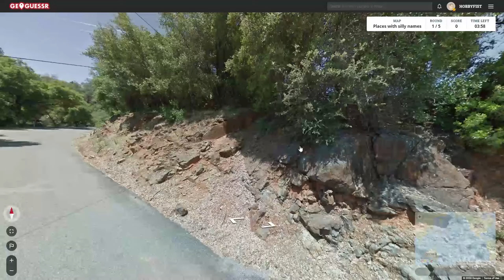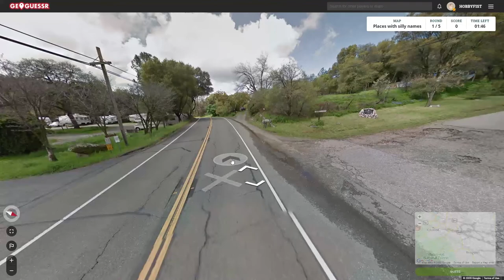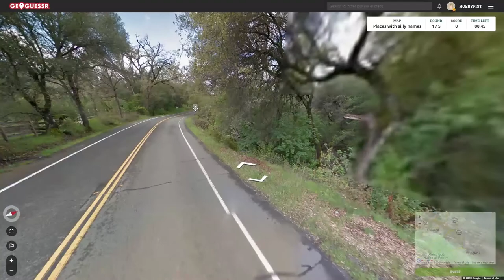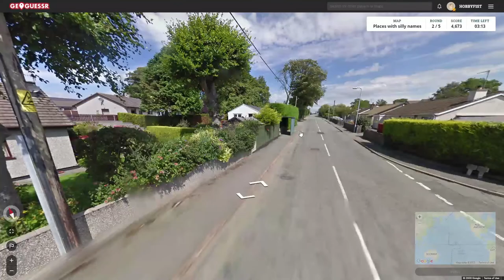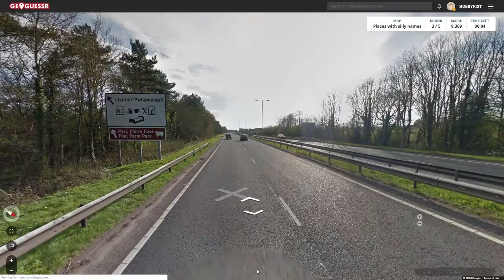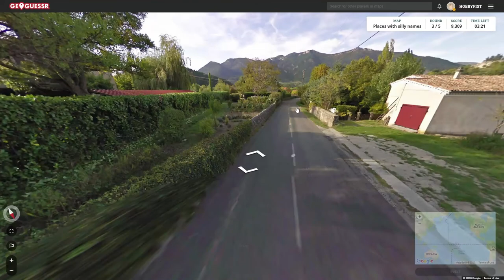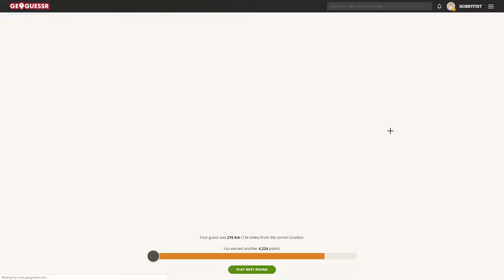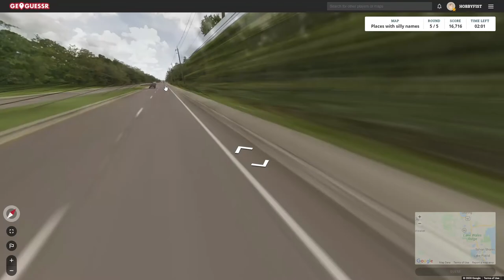Hobbyfist Geoguessr - [Part 331] Zane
Names